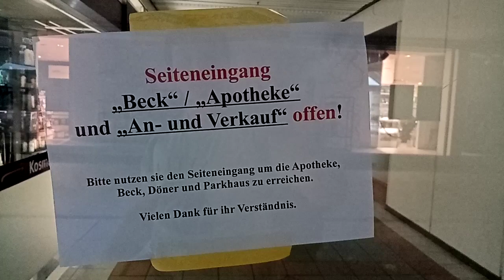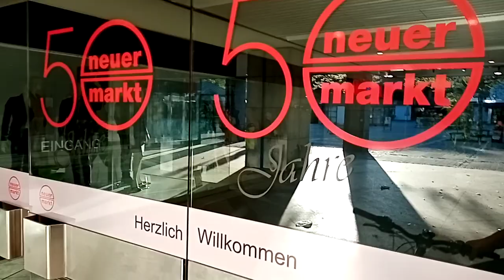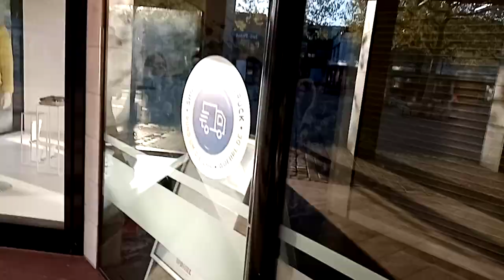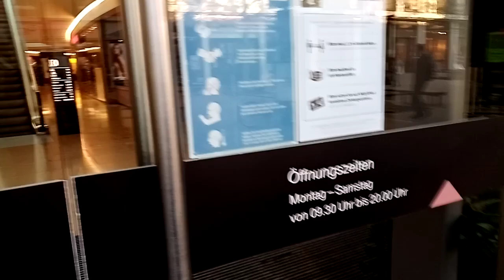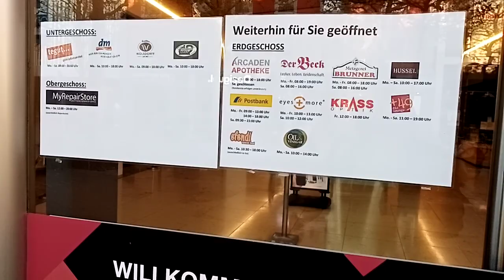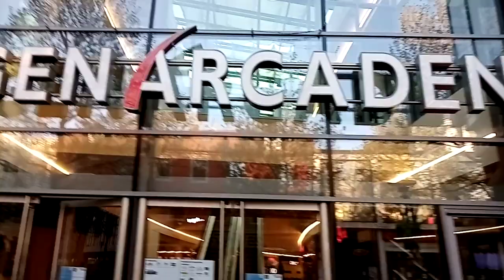Die Innenstadt Erlangen wie Leergefegt - Einkaufszentrum Neuer Markt und Erlangen Arcaden